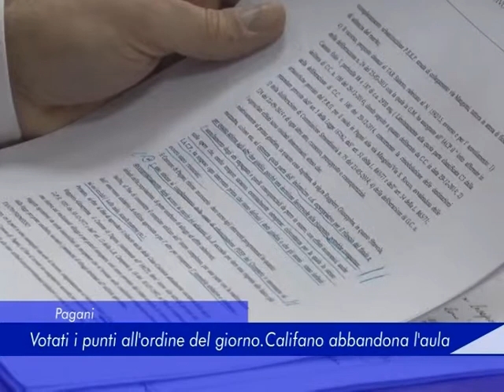Pagani: Votati i punti all'ordine del giorno. Califano abbandona l'aula - 28 Dicembre 2018